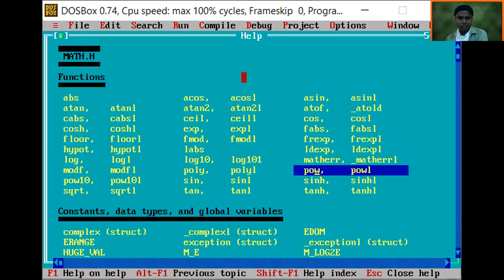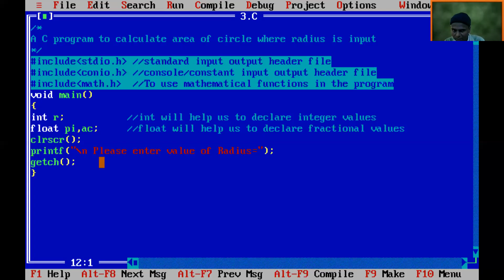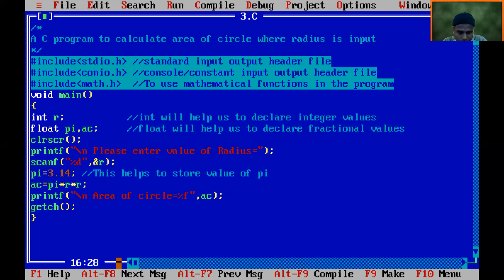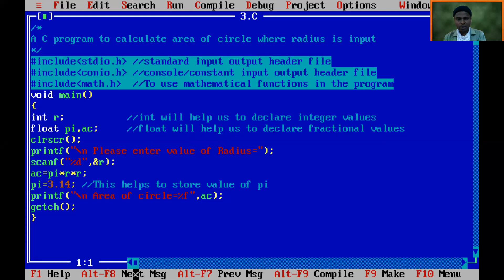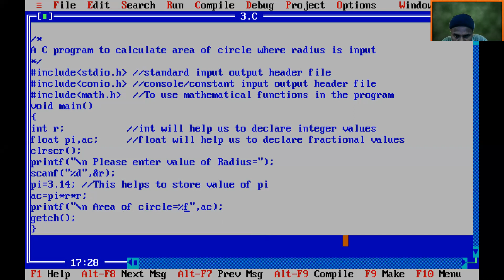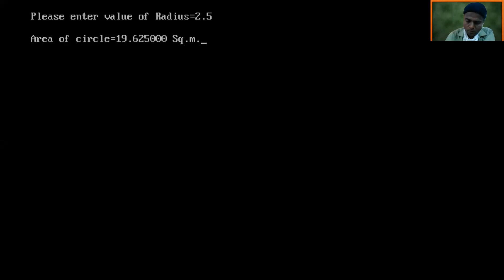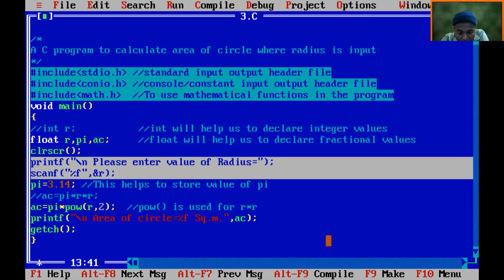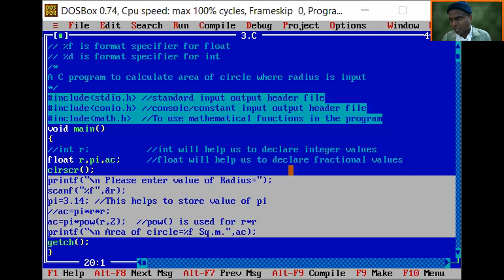PPS Lecture No 6 - Part 2 | FY BTECH Division G